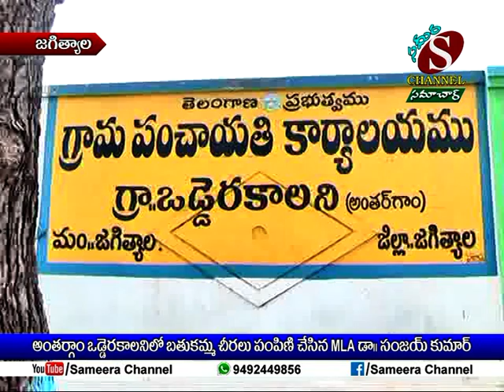Sameera Channel News - Jagtial | 24.09.2019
అంతర్ గాం ఒడ్డెర కాలంలో బతుకమ్మ చీరలు పంపిణి చేసిన MLA డా. సంజయ్ కుమార్